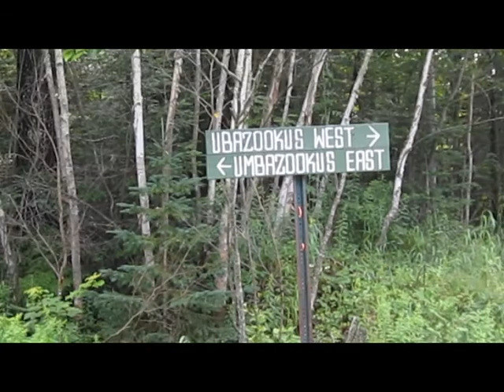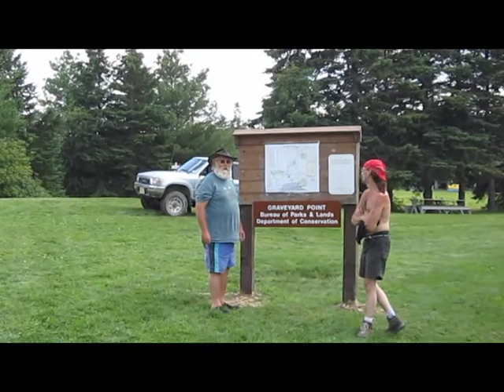west branch penobscot river